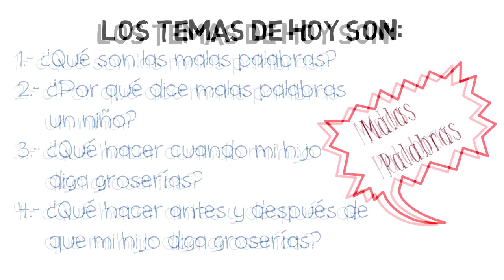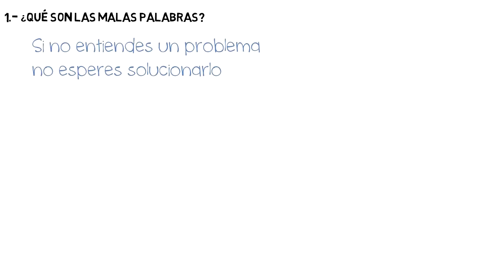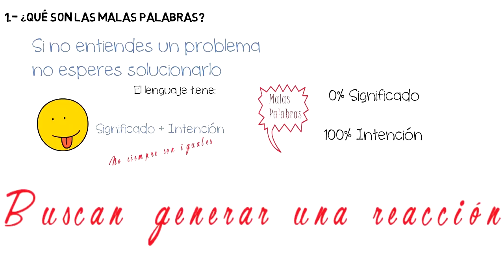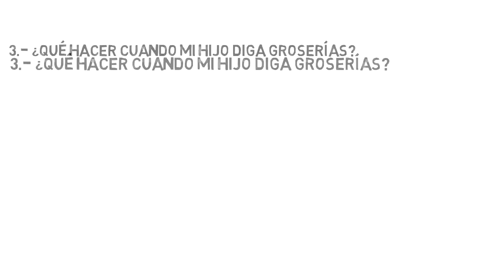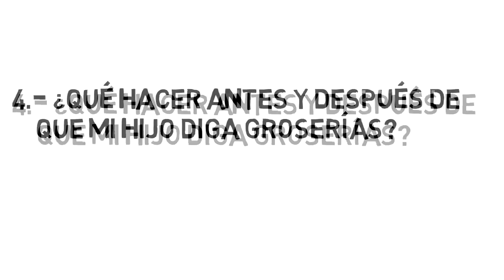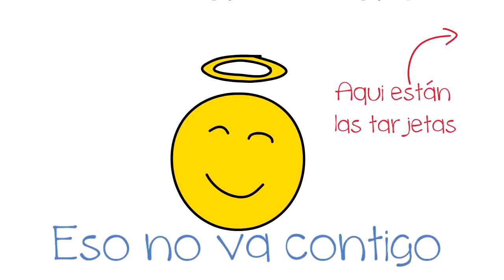¿Cómo hacer que mi hijo no diga malas palabras? 😱 Educación para padres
Cambiar la mala conducta de un niño es algo que requiere conocimiento y paciencia, y en en el video de hoy aprenderás como combatir las malas palabras y groserías de tus hijos, pues recuerda que hay muchas técnicas para educar a los hijos, y hoy te presento una nueva. La educación para padres es un trabajo constante por lo que si quieres aprender como disciplinar niños de forma equilibrada, no olvides suscribirte a mi canal para recibir más tips para padres como estos.

Para más vídeos así, cómics, imágenes y más